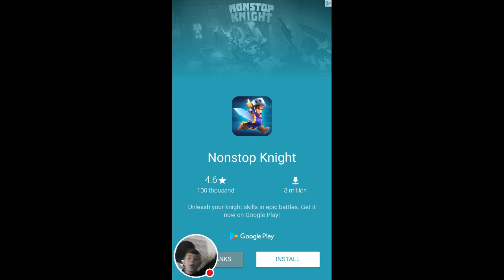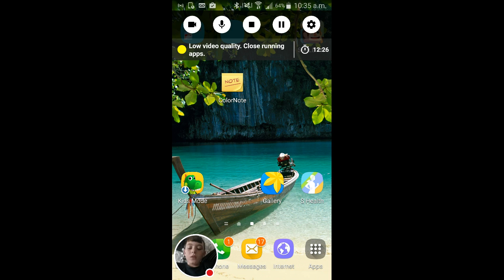Flick Shoot 2 missions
Watch me play Flick Shoot 2!